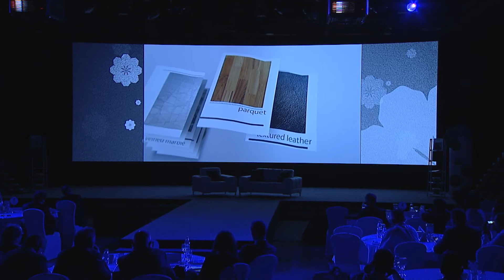Mona Hussein Interview With Jotun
Mona Hussein Interview With Marian from Jotun